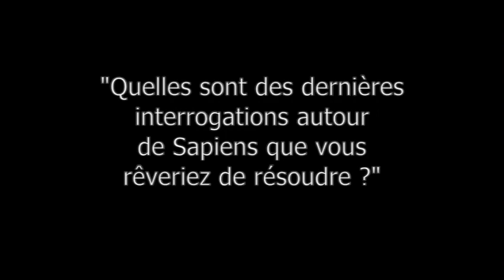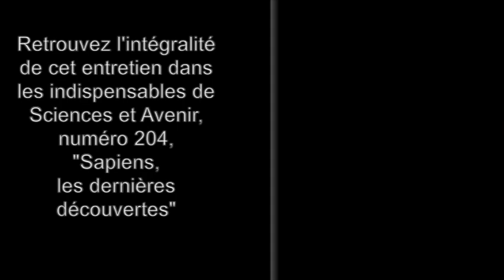Evelyne Heyer et Jean-Jacques Hublin : rencontre entre deux paléoanthropologues. Episode 4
Les deux paléoanthropologues répondent à la question : "Quelles découvertes rêveriez-vous de faire à propos de Sapiens ?". L'intégralité de leur échange est à retrouver dans le numéro 204 des indispensables de Sciences et Avenir, disponible en kiosque dès le 16 décembre 2020.